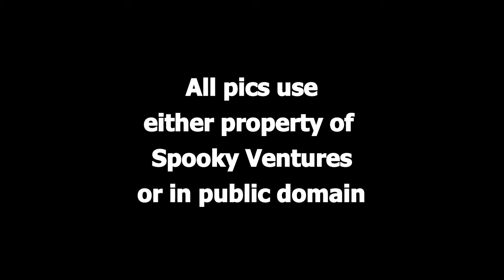Hall of Fantasy - The Idol of Crom Cruach (radio show)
Hall of Fantasy - The Idol of Crom Cruach
Broadcast 1953